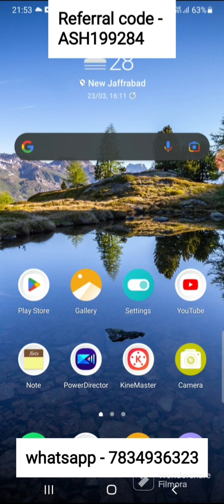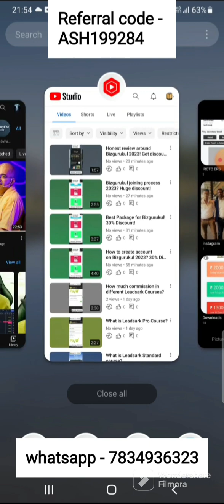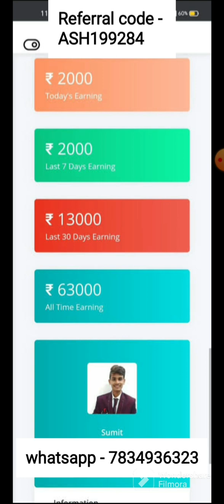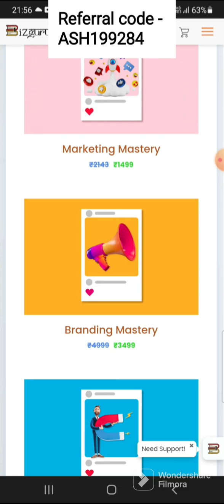Best Package for Bizgurukul! 30% Discount!